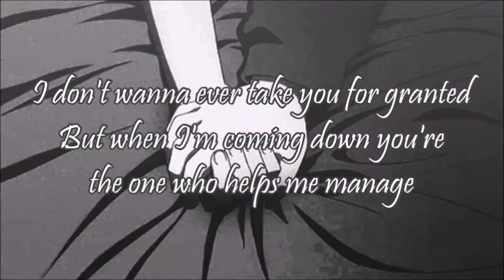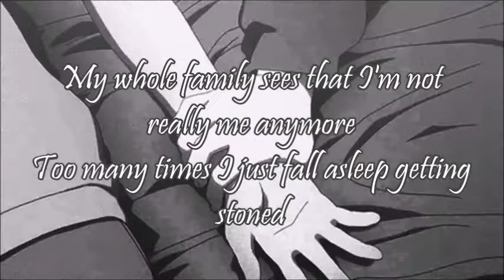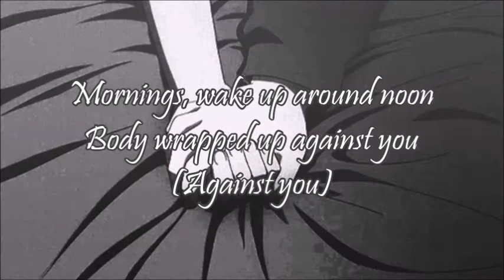Until We Decay Lyrics // poppy tears & 9TAILS [prod. teen pregnancy]